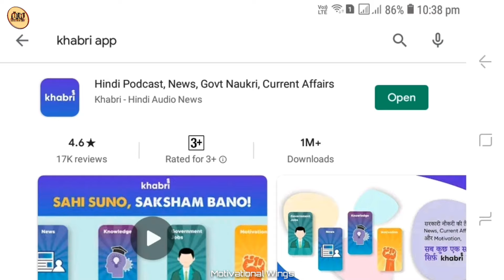How To Overcome Fear for Success in Life Motivational Video | Dar ko Door Kaise Kare in Hindi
✳️ Some of Very Best Microphones 🎤🎙️ according to Your Budget 👇👇

► Best mic for Voice over
► If your budget is low
► Cheapest best for starting a career

✳️ Some of the best gadgets 💿📷💾 👇👇

► ring light
► green screen with stand

✳️ Some of the best books 📕📖📙👇👇

► Rich Dad Poor Dad
► The Power of Habit
► The Power of A Positive Attitude
► Eat That Frog
► Think and Grow Rich